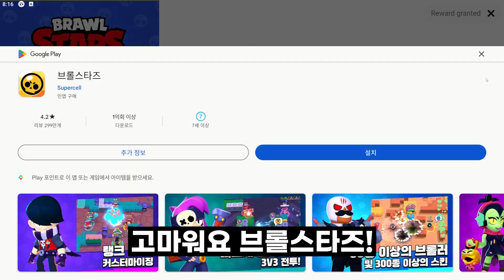[쿠키런: 킹덤] 스페셜 스킨에 무큐 올인한 사람 (Cookie Run: Kingdom)